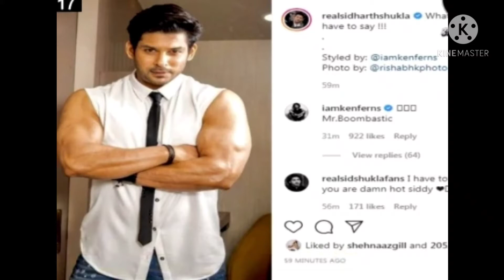Siddarth Shehnaz Ne Diya Fans Ko Gift😍😍😍Sidnaazians